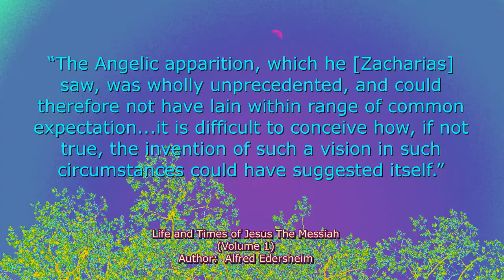Zacharias and the Angel - Higher Thoughts